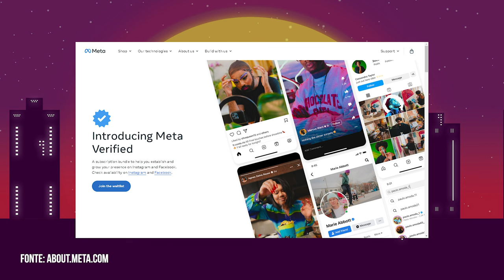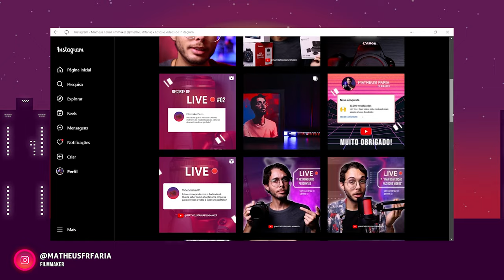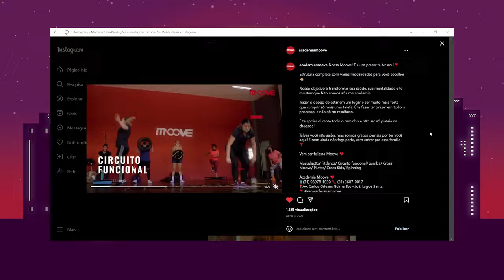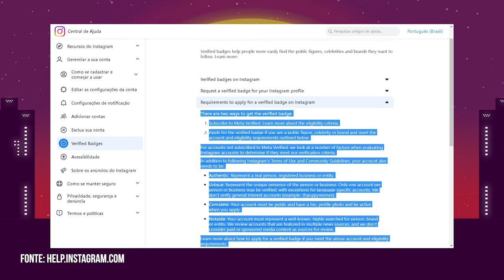SELO VERIFICADO pago do Instagram - Novo serviço Meta Verified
Ah algum tempo atrás vê alguém com o selo de verificação azul em destaque no seu perfil do Instagram era sinal de prestigio. E agora com o novo serviço de verificação pago será que isso vai influenciar a forma como vemos e damos importância ao selo de verificação? Por meio disso hoje eu trago essa novidade puxando mais para o nosso lado que é o Audiovisual e Fotografia!

🚀Seja um apoiador do nosso canal na nossa campanha no Apoia-se

Microfone de podcast FIFINE A8
Lapela LARK 150 Hollyland
Led RGB LUXCEO P200
Led Colbor CL60

🎬Melhore os seus vídeos com a Envato Elements!

00:00 Meta Verified novo serviço da META e seus beneficios
01:00 O que o SELO VERIFICADO PAGO tem a ver com o AUDIOVISUAL e FOTOGRAFIA?
01:57 GRANDE parte dos seus CLIENTES estão no INSTAGRAM e o Tráfego Pago
02:46 Uma História para você entender melhor sobre o impacto do SELO VERIFICADO PAGO
03:57 Será que isso realmente vai fazer você conseguir mais clientes?
04:59 O NICHO onde vcê atua é um fator chave para o selo verificado pago